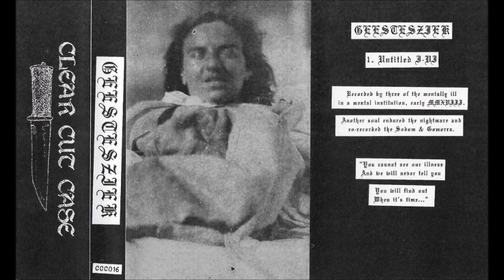Geestesziek - Geestesziek - Cassette (Clear Cut Case 2020)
Recorded by three of the mentally ill in a mental institution, early MMXVIII.
Another soul endured the nightmare and co-recorded the Sodom & Gomorra.
One-sided cassette release.

Tracklist:

A1 Untitled I 0:00
A2 Untitled II 2:32
A3 Untitled III 5:33
A4 Untitled IV 7:42
A5 Untitled V 12:04
A6 Untitled VI 17:55